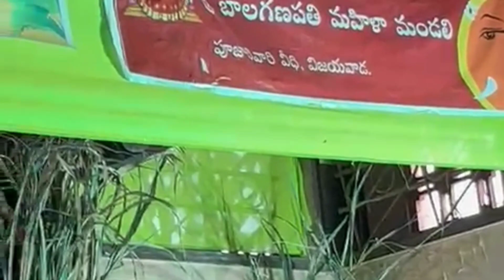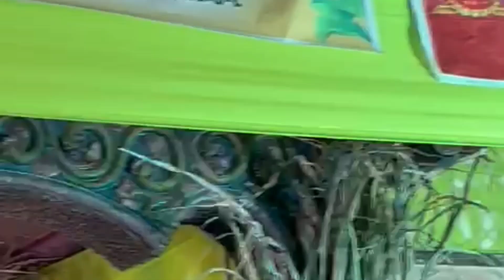విజయవాడ పూజారివారివీధి బాలగణపతి మహిళామండలి వారిచే చెరుకు ముక్కలతో అమ్మవారికి సహస్రనామార్చన|Skillzone